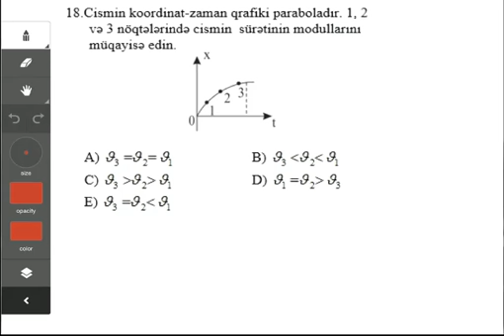Kaspi Abituriyent - Sınaq imtahanı - 10-cu sinif - Fizika 18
Fizika 18
10-cu sinif
Sınaq imtahanı
Kaspi Abituriyent